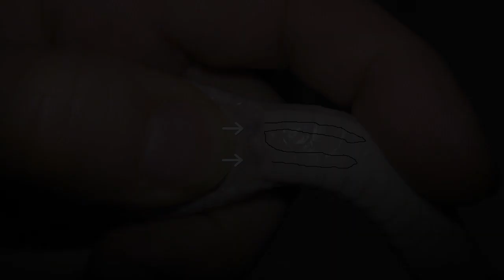プローブを使ったヘビの雌雄判別